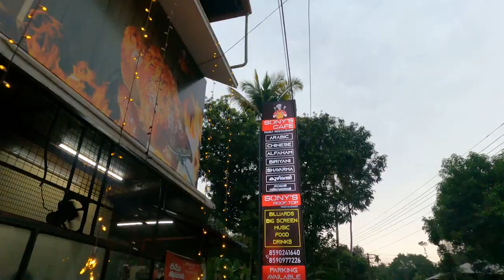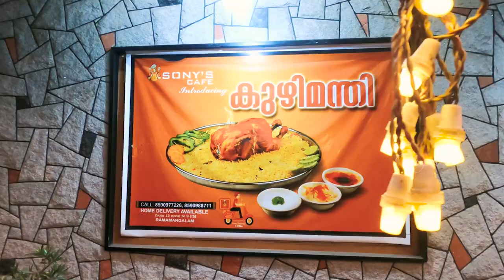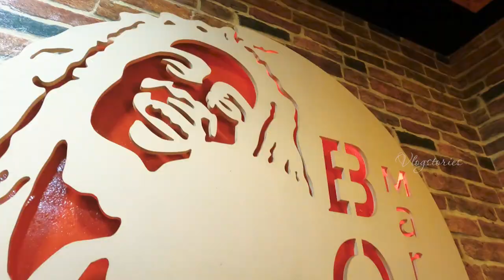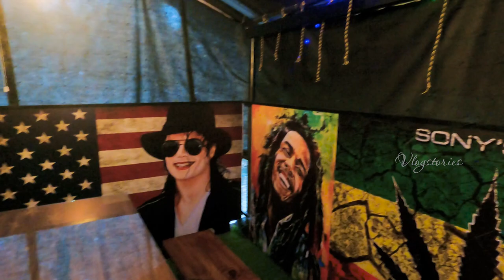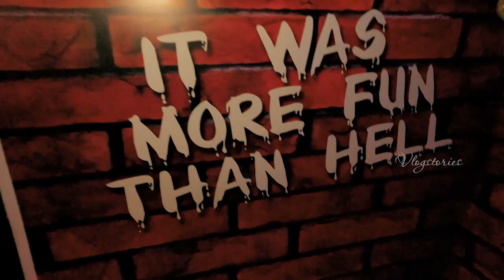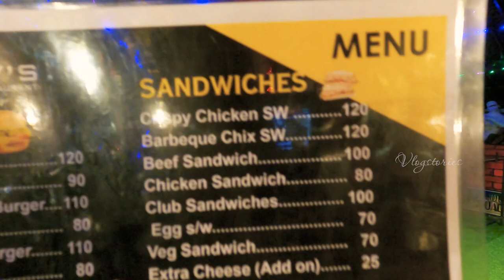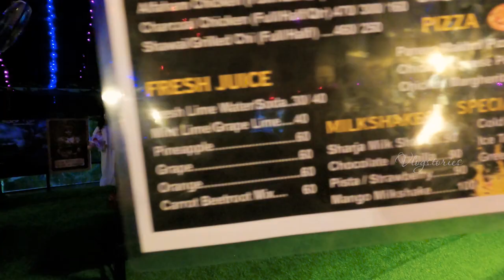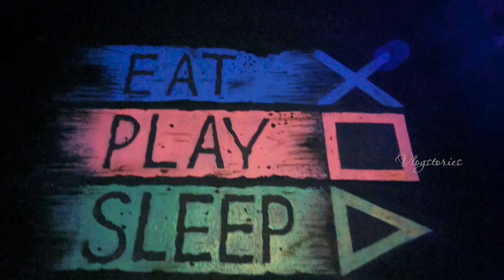രാമമംഗലത്തെ സോണി കഫേ | restaurant | vlog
New Junction, Ramamangalam, Kerala 686663